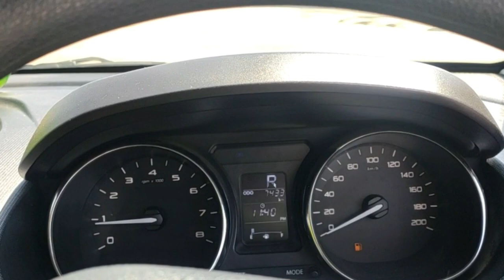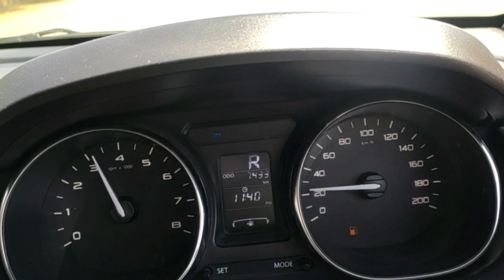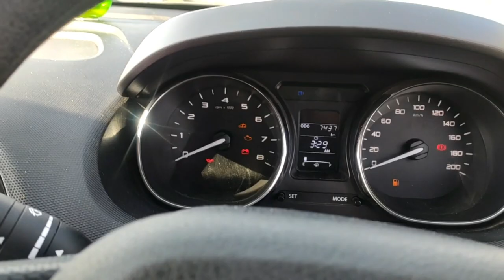Top speed of tata tiago in reverse Gear| Reverse gear me gaadi kitni jati hai | its sumit kumar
in this video we are going to check the highest speed of tata tiago in Reverse gear

top speed of tata tiago 2020  in reverse gear
top speed of tata tiago
top speed of tata tiago 2020
top speed of tata tiago petrol
reverse car driving
reverse car driving record
reverse gear while driving
reverse gear car driving
reverse gear sound for cars
reverse gear in tiago